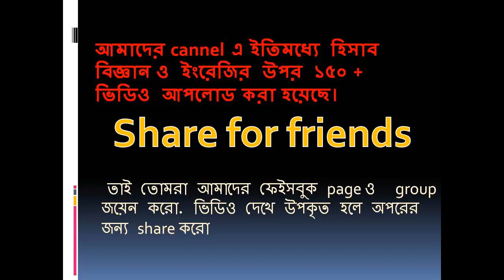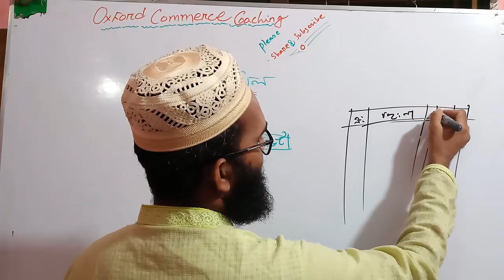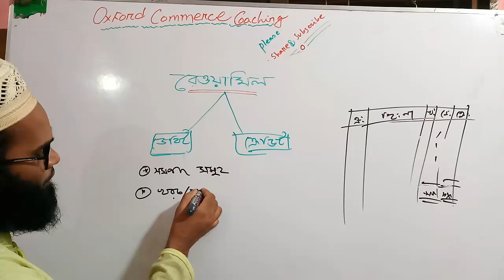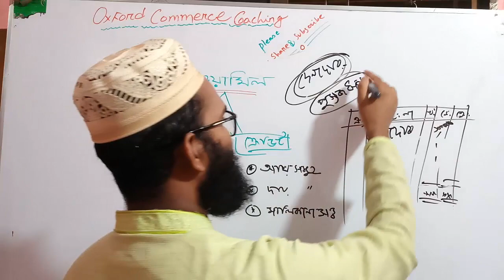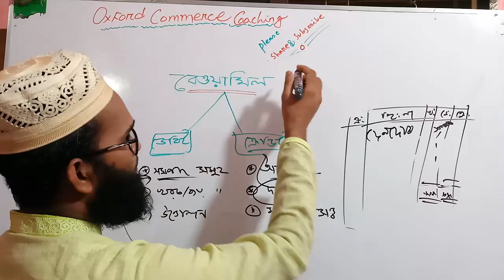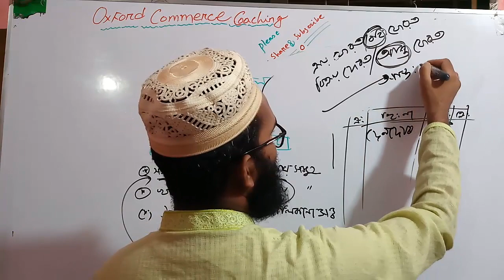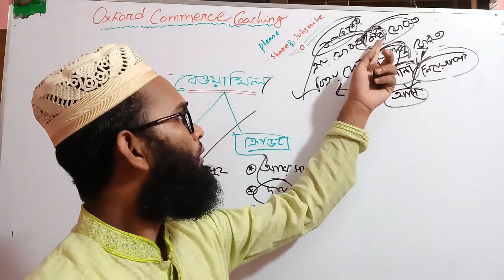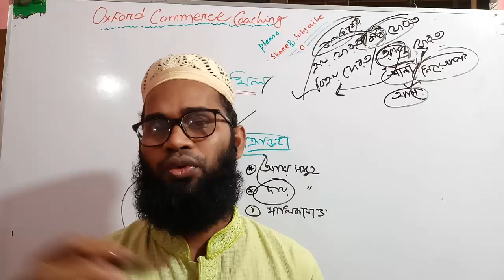part-1= হিসাব বিজ্ঞান ১ ম পত্র : রেওয়ামিল এর খুঁটিনাটি বিষয় সমূহঃ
আমি চাই,  কমার্সে অধ্যয়নরত সকল ছাত্র - ছাত্রী   'অক্সফোর্ড   কমার্স কোচিং'  নামক বৃক্ষের ছায়াতলে আশ্রয় গ্রহণ করুক। অন্যরা ভাবে সবাইকে নিয়ে,  আর আমাদের পরিশ্রম শুধু তোমাদের (কমার্স) কে নিয়ে।  তাই সকলকে ফেসবুক পেজ ও গ্রুপে জয়েন করার জন্য অনুরোধ করা হলো।
আমাদের জীবনের সকল কর্মকান্ড যেন মানুষের কল্যানে হয়,  এমন প্রত্যয় নিয়ে  জীবন গড়তে হবে। বাঁচতে হবে মানুষের জন্য।
জীবনের মূল্যবান সময় অযথা অপচয় করবেন না, ফেসবুক ও ইউটিউবে বেশি বেশি লার্নিং ভিডিও দেখুন।
অনেকেই বলে ইউটিউবে হিসাব বিজ্ঞানের সকল ভিডিও পাওয়া যায় না।  কিভাবে পাবেন বলেন,  আপনারা তো লার্নিং ভিডিও কম দেখেন, যার কারনে ভিও কম হয়।  কেহ কন্টেন্ট তৈরি করতে চায় না। যদিও কয়েকজন শুরু করে,  আপনারা লাইক, কমেন্ট ও শেয়ার করে উৎসাহিত করেন না।  যার দরুন কন্টেন্ট তৈরি করা বন্ধ করে দেয়। তাই আপনাদের উচিত হবে বেশি বেশি লার্নিং ভিডিও দেখা।
হিসাব_বিজ্ঞান ১ ম পত্র : রেওয়ামিল এর লিংক সমূহঃ
রেওয়ামিলের লিংক সমুহঃ

হিসাব বিজ্ঞান ২য় পত্রেরঃ অংশীদারি_ব্যবসায়_হিসাবের_সকল_ভিডিওর লিংক সমুহঃ

হিসাব বিজ্ঞান ১ম পত্রঃ

 আর্থিক অবস্থার বিবরনী হিসাবের লিংকঃ

দৃশ্যমান ও অদৃশ্যমান সম্পদের হিসাবরক্ষণ  পদ্ধতির লিংকঃ